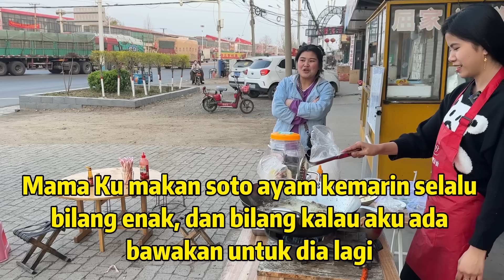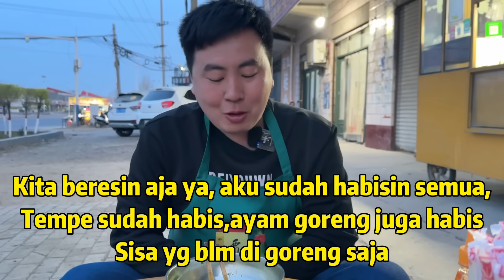MENJUAL SOTO AYAM & GORENGAN DICHINA, DI BORONG HABIS,TERNYATA ORANG CHINA KETAGIHAN DENGAN RASANYA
HALO TEMAN TEMAN✋🙏
NAMA SAYA YENNY😊,
SAYA ORANG KALIMANTAN BARAT,
MENIKAH DICHINA SUDAH 4 TAHUN,
DAN SUDAH MEMILIKI 1 ANAK PERREMPUAN,
CHANNEL INI MERUPAKAN CERITA KEHIDUPAN KU DICHINA,
SAYA AKAN MEMBAGIKAN CERITA KEHIDUPAN KU DICHINA SINI,TENTANG BUDAYA,TRADISI,MASAK2,TRAVELING DAN MASIH BANYAK YG LAIN NYA,
JADI SAYA MOHON TEMAN2 BISA MEMBANTU SAYA UNTUK MENDUKUNG CHANNEL INI ,
SAYA DOAKAN SEMOGA TEMAN2 SEMUA SEHAT TERUS ,MURAH REZEKI DAN PANJANG UMUR AMIN

JGN LUPA JUGA YA FOLLOW IG SAYA